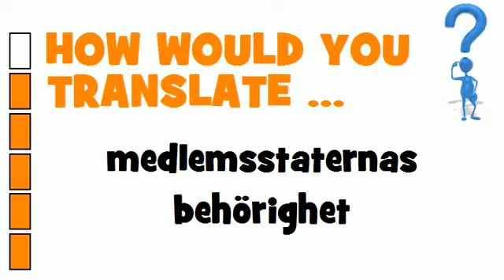SWEDISH TRANSLATION QUIZ = medlemsstaternas behörighet